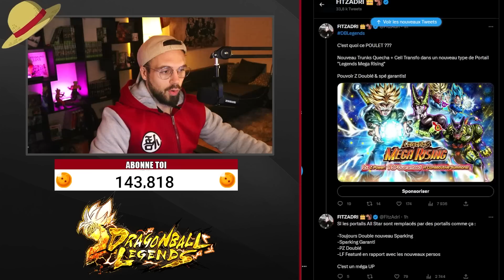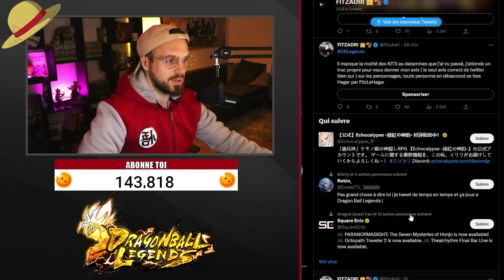NOUVEAUX Cell TRANSFO et Trunks SSJ !! : Faut-il Invoquer ? ( DB Legends )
Cell TRANSFO et Trunks SSJ sont là !! : Faut-il Invoquer ? ( DB Legends )
🦍Retrouves moi🦍